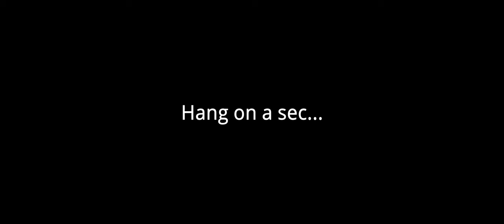TriHard - ShackTac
Gotta do better then that bad guys..ow!

May 4, 2022 - Arma 3 Coop on Kujari